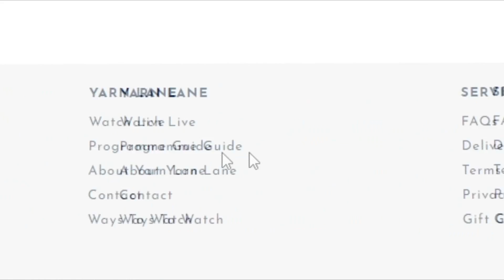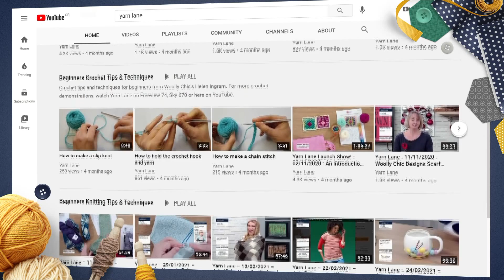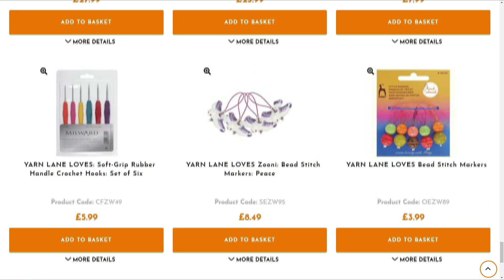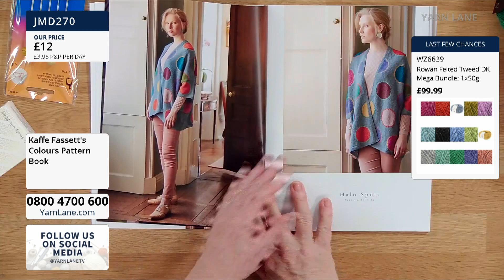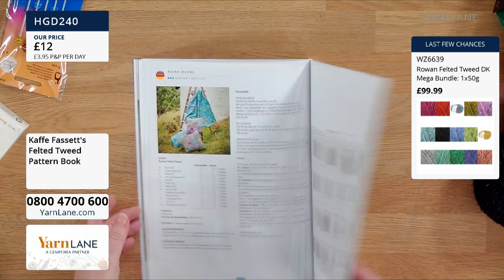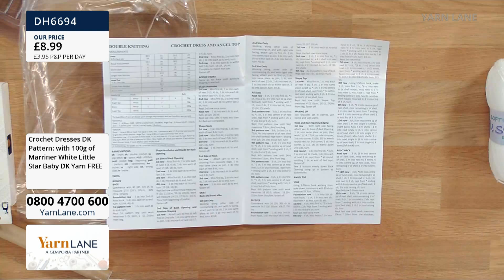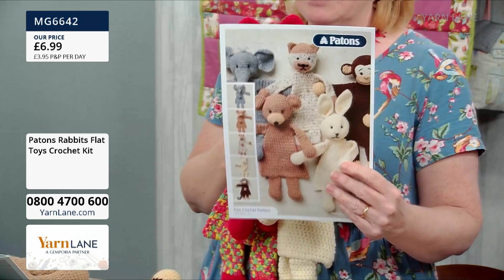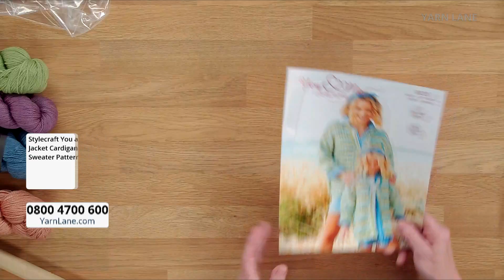Yarn Lane – 23/08/2021 – Rebecca's favorite kits, yarn bundles & tools